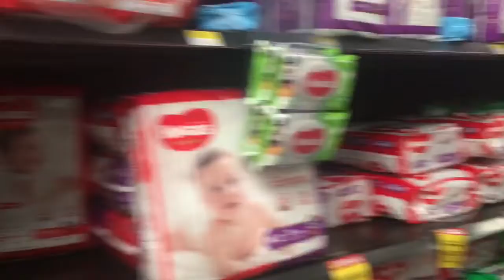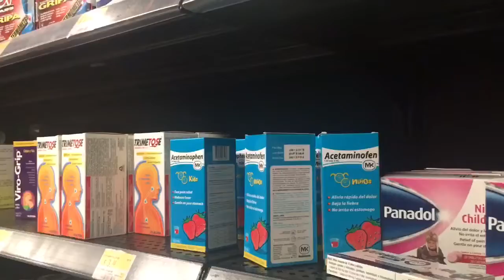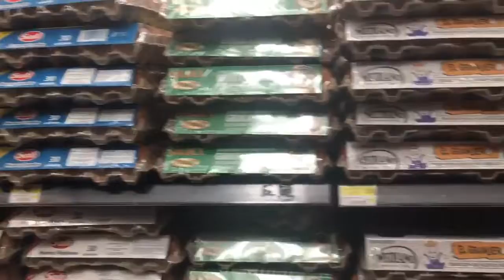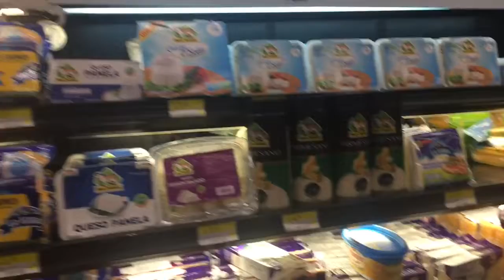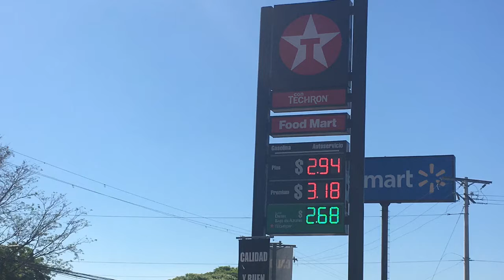COMPRANDO EN WALMART SUPERMERCADO MI VIDA EN EL SALVADOR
¿Hola a todos, cómo están? Espero que muy bien. En este video les comparto mi dia aqui en El Salvador. Nos fuimos de compras al supermercado, muy buenos precios y variedad de productos.

Musica usada en este video: